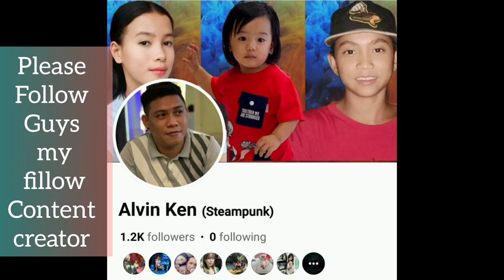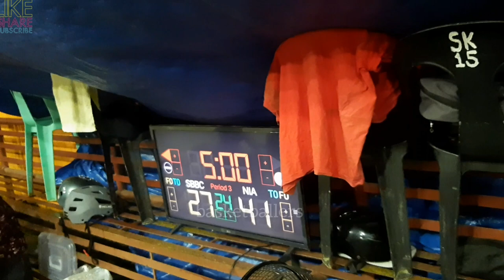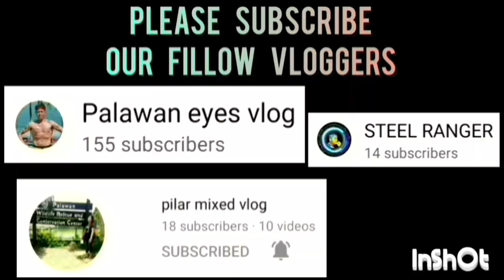NIA VS SUNDAY BALLERS GAME HIGHLIGHTS TINUIGIBAN BASKETBALL LEAGUE | SEPTEMBER 25,2023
NIA VS SUNDAY BALLERS GAME HIGHLIGHTS | OPEN LEAGUE BASKETBALL TOURNAMENT 2023 AT CENTRO COVERED COURT, BRGY. TINUIGIBAN,PPC | SEPTEMBER 25,2023